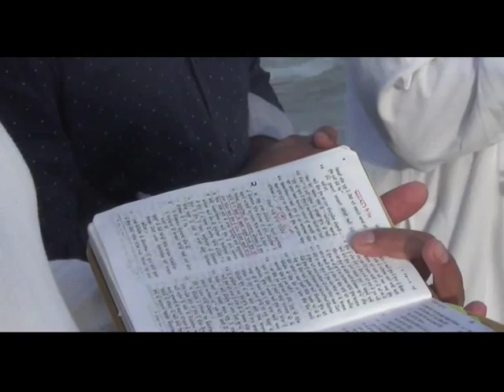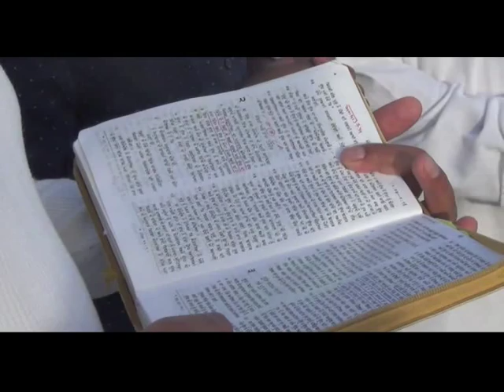Italy ki Kalicia 01/02 (Gospel Meeting) Pastor Pradeep in October, 2014 on Glory TV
Gospel Meeting in Italy. Perching by Sister Pam and Pastor Pardeep. Broadcast on Glory TV on 6th December,2014. Part-01. Continue to Part-02.